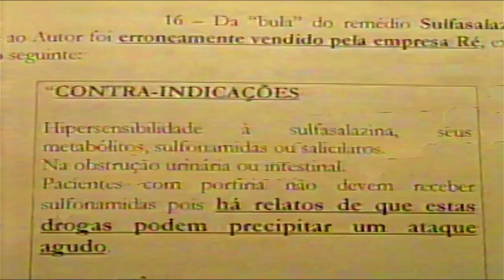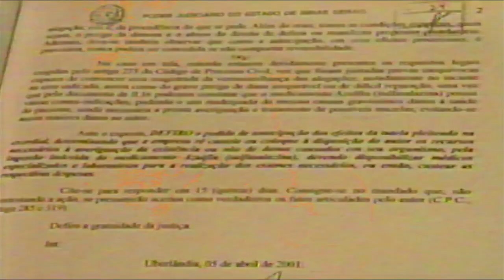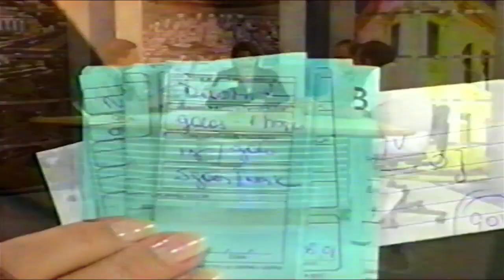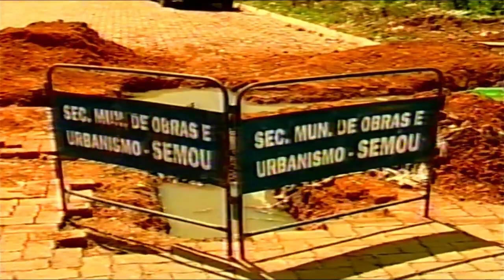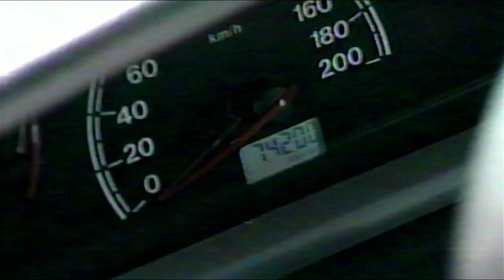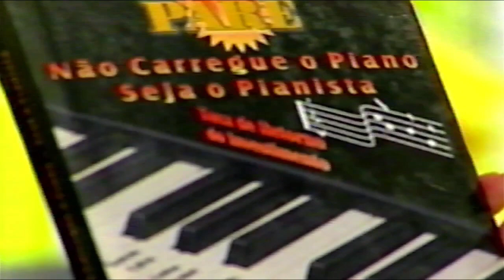MGTV ANTIGO 9 - MAIS UMA RELÍQUIA